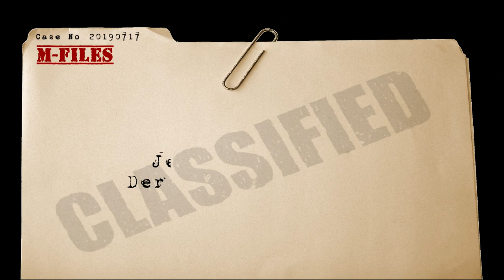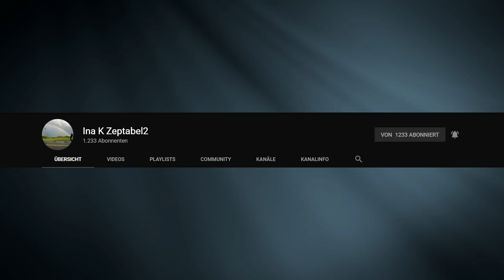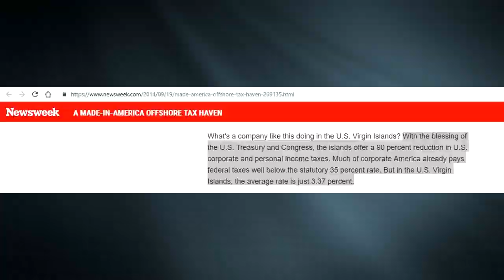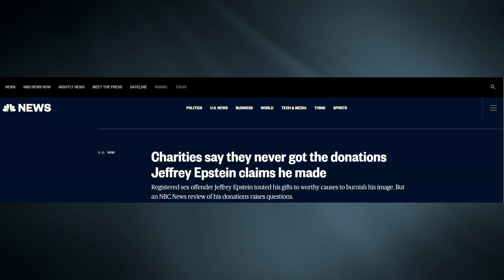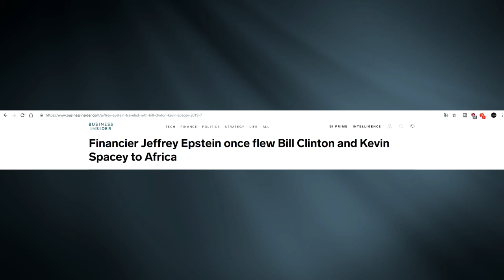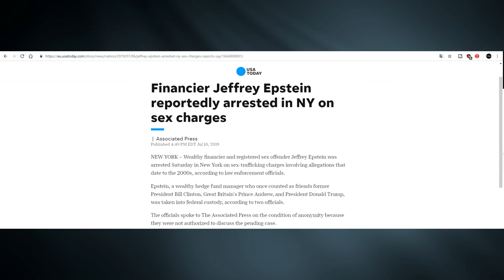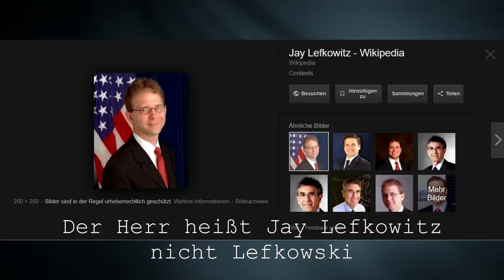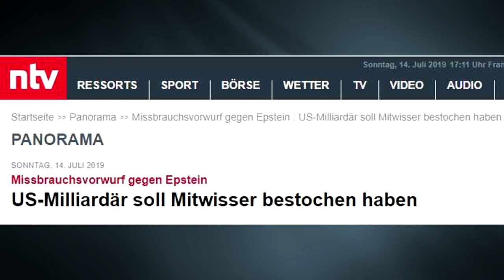Jeffrey Epstein & die pervertierte, pädophile Prominenz - Mfiles 70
Jeffrey Epstein, ein Menschensammler der sich gerne in kreisen der pervertierte, pädophile Prominenz bewegt.
Er mag Mädchen, schaffte es aber bereits im Jahre 2008 seinen Kopf aus der Schlinge der Justiz zu ziehen.
Kann es daran liegen das seine Kunden die reichen und Mächtigen waren? Diese haben sicherlich kein Interesse an Aufklärung….doch seht selbst….möge Ihm sein Primäres Geschlechtsorgan abfaulen…...

Quellen:

Meet Jeffrey Epstein, the financier arrested on suspicion of sex trafficking who's rubbed elbows with Donald Trump, Bill Clinton, and Kevin Spacey
Cops worked to put serial sex abuser in prison. Prosecutors worked to cut him a break
Harvard’s Jeffrey Epstein hypocrisy: Harvard drops MeToo image when donations are at risk
Flight Logs Put Clinton, Dershowitz on Pedophile Billionaire’s Sex
Financier Jeffrey Epstein reportedly arrested in NY on sex charges
Milliardär Epstein soll möglichen Zeugen mit 350.000 Dollar bestochen haben
For years, Jeffrey Epstein abused teen girls, police say. A timeline of his case
Everything We Know About the Sex Crimes Case Against Jeffrey Epstein